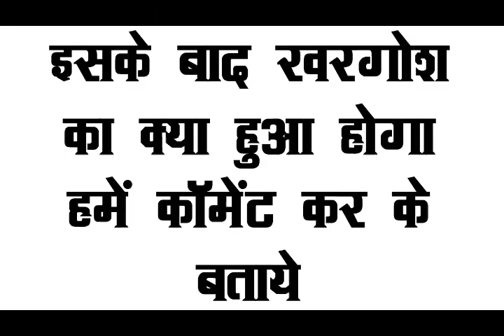चौका देने वाली वीडियो | Two dogs and rabbit Video gone viral | Khoj Khabar India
This video have been captured by drone camera in which two dogs and rabbit video gone viral, dogs and rabbit, dogs vs rabbit, dog chasing rabbit, kutta aur khargosh ki lagai, kutta aur khargosh ki race

सांप के काटने पर नेवला क्यों नहीं मरता | Why don’t mongoose die after snake bite | Khoj Khabar India

For More Mysterious Videos, watch the below videos of our channel by given link:

08 जानवर जो एक दूसरे के जानी-दुश्मन है | Animals that hate each other | Khoj khabar India
ऐसे 5 जानवर जो अपने बच्चों से बेहद प्यार करती है | Animalso love their babies | Khoj Khabar india

We are here to solve those issues and ready to give its credits.
If you finds any information delivered wrong and false information presented in the video then feel free to contact me with the Proof, we are always obliged to make right change and deliver the facts.